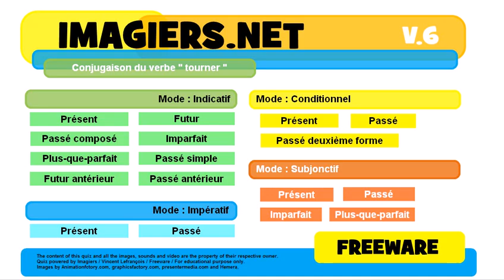French conjugation Indicatif Futur simple